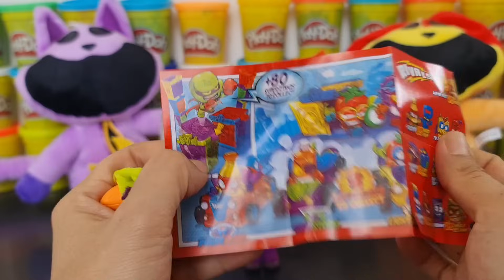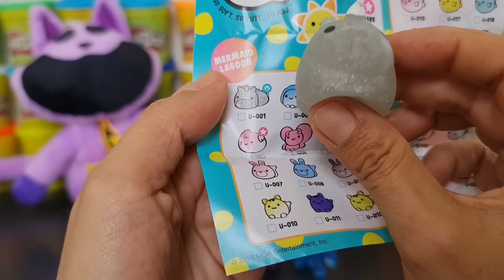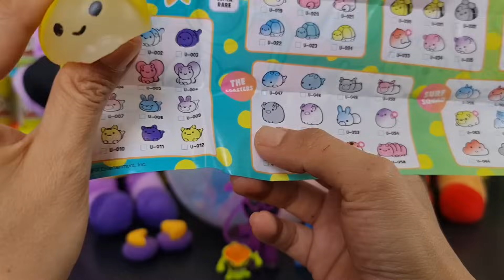Kinder Joy CATNAP NIGHTMARE Gigante Sorpresa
Kinder joy poppyplaytime hoy les traigo un kinder joy de catnap